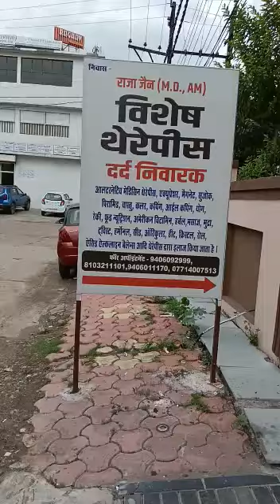12 June 2024